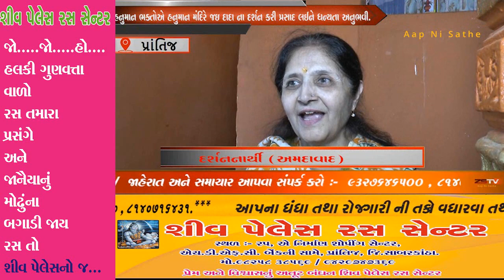prantij સાબરકાંઠા જિલ્લાના પ્રાંતિજ રાસલોડ તથા તાલુકામાં આવેલ હનુમાન મંદિરોમા હનુમાન જયંતિ ની ઉજવણી